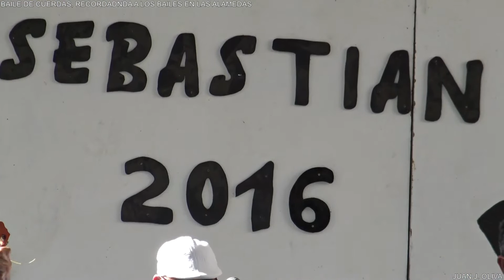PARRANDA YEMAYA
BAILE DE CUERDAS AGUIMES 2016